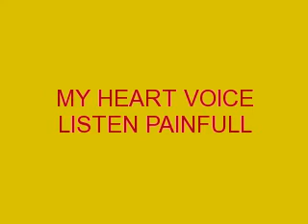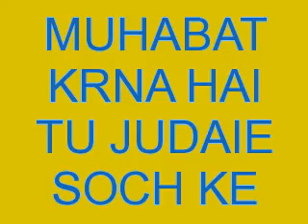LATEST SAD 2012 LAMBI JUDAIE.flv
4 DINO KA PYAR O RBA BERI LAMBI JUDAIE LAMBI JUDAIE SAD SONG LISTEN TOUCHING YOUR HEART